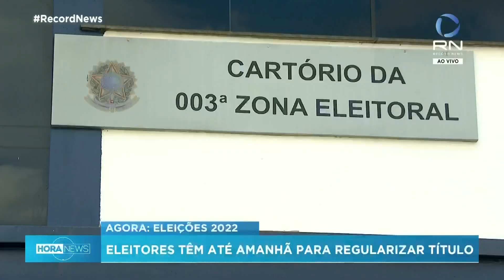Eleitores têm até amanhã para regularizar título; veja como fazer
Termina amanhã, dia 4, o prazo para emitir ou regularizar o título de eleitor. Os serviços podem ser feitos no site do Tribunal Superior Eleitoral de forma online. O Sandro Nunes Vieira, juiz auxiliar do gabinete da Presidência, trouxe mais informações de como funciona.